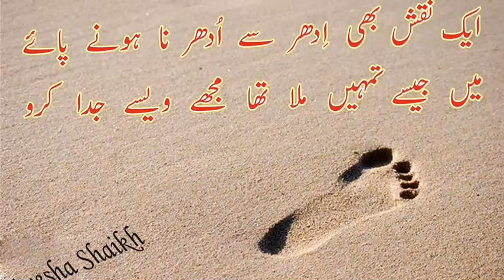mehak Malik ke sath kya ho raha hai janiye mukammal video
mehak Malik ki nangi video viral